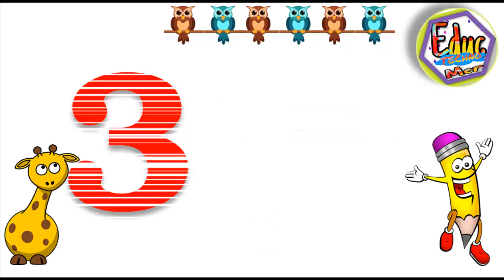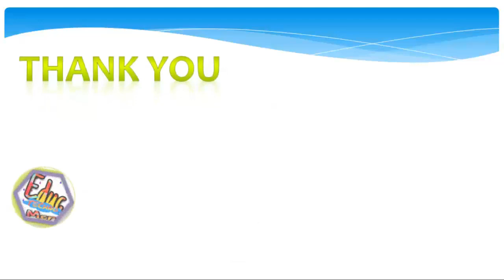1 to 10 અંગ્રેજી એકડા | 123 Numbers | Number Song | 1 to 10 Counting for Kids | Learn to Count Video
123 Numbers for kids,
Number Names for kids,
1 To 10 Numbers For Kids,
Learn Counting for Kids,
Learn to Count Video for kids,

This video is for kids learn numbers 1 to 10.

U can see videos of Nursery Rhyme Songs,
Children Songs for kids,
Kids Songs for kids,
Baby Songs for kids,
Nursery Songs for kids,
ABC Songs will surely help your kids learn quick with entertainment and good music.
Kindergarten, Preschool Teachers can show our channel.

which has to teach them basics like ABCD Songs & rhymes.

Making and learning & education fun is our passion.

1 to 10 અંગ્રેજી એકડા
123 Numbers

Number Song

1 to 10 Counting for Kids

Learn to Count Video